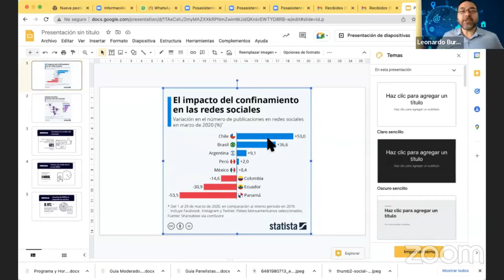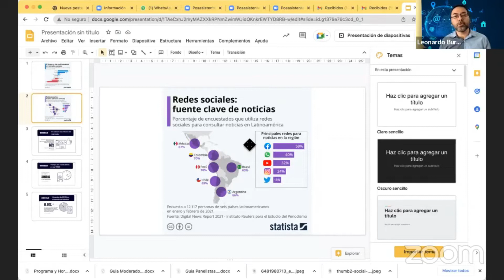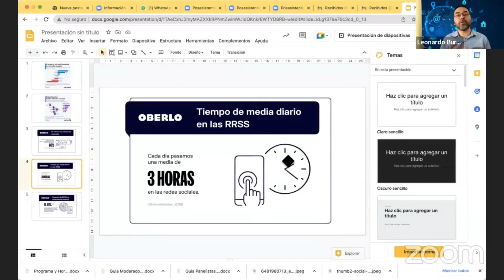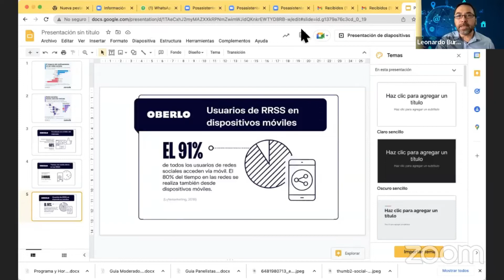El poder de las Redes en la Cultura y Cambios Sociales - Conferencia de Juventud de las Américas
El Segundo panel de la 1ra. Conferencia de Juventud de las Américas, que refiere el tema: “El poder de las Redes en la Construcción de la Cultura y los Cambios Sociales” toma lugar en la jornada.
Con la presentación del experto chileno, Leonardo Burgos, fundador de la empresa Cumbre Digital, junto a un panel de primer nivel.